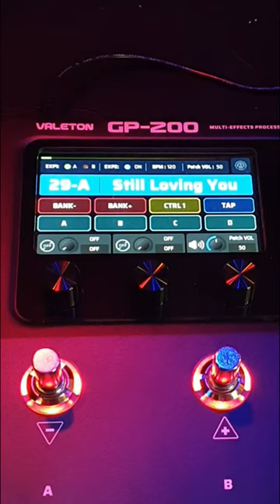Valeton GP200 - STILL LOVING YOU by Scorpions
How to sound like Scorpions with a @valeton_music GP200

@valeton_music GP200 LT

Ver traducción